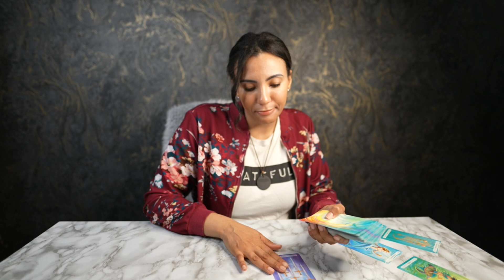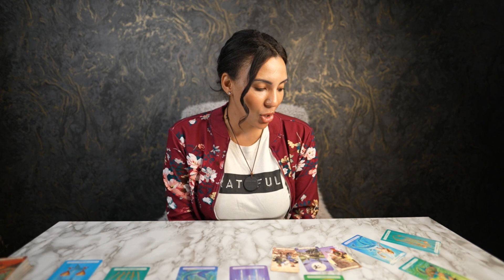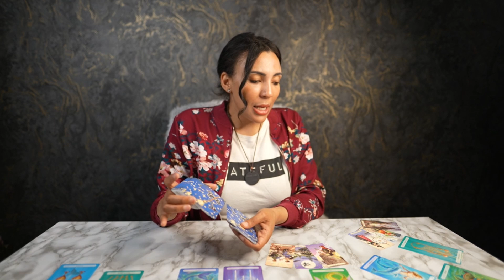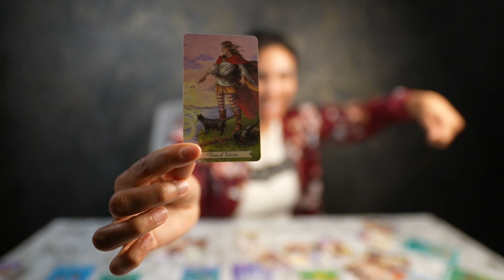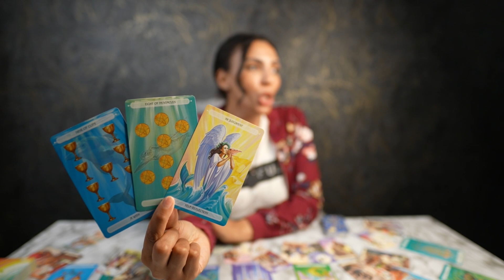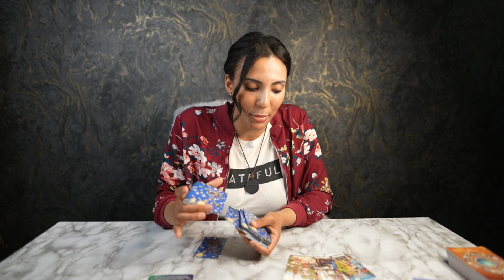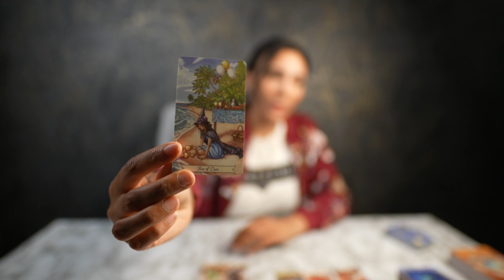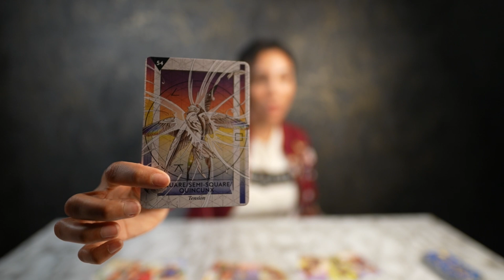💎PERSONAL READING WITH MONICA LUVE LIVE All ABOUT YOU! #72177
💗WANT A PERSONAL LIVE READING WITH MONICA LUVE? FIND THE LINKS BELOW TO BOOK! LIMITED SPACE AVAILABLE!

⏳ TIMESTAMPS :
00:00:00 - Introduction
00:06:12 - Lina #72177 (Part 1)
01:00:25 - Lina #72177 (Part 2)

💎PERSONAL DELUX TAROT READING LIVE WITH MONICA LUVE RESTOCK JUNE 13th 2022

💗THE NEXT LIVE ASK A QUESTION GET AN ANSWER EVENT WILL BE ON FRIDAY JUNE 10TH 2022! WANT TO BE APART OF THE FUN AND GET YOUR QUESTION ANSWERED FOLLOW THE LINK TO JOIN!

💎PERSONAL ASK A QUESTION PRE-SET QUESTION NOW AVAILABLE (WILL THEY RECONCILE WITH YOU?)

💎PERSONAL ASK A QUESTION PRE-SET QUESTION NOW AVAILABLE (ARE THEY MY SOULMATE?)